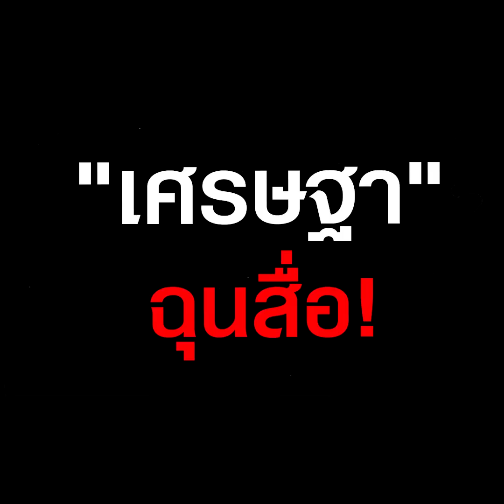"เศรษฐา" ไร้กังวลเงินดิจิทัลวอลเล็ต ฉุนหนัก ถูกสื่อถามปมตั้ง "ทักษิณ" เป็นที่ปรึกษา | TOP HIGHLIGHT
"เศรษฐา" ไร้กังวลเงินดิจิทัลวอลเล็ต เร่งดันนโยบายหวังหนุนศก. ฉุนหนัก ถูกสื่อถามปมตั้ง "ทักษิณ" เป็นที่ปรึกษา